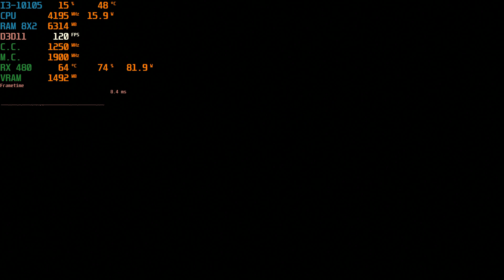Ys IX: Monstrum Nox RX 480(I3-10105) Benchmark